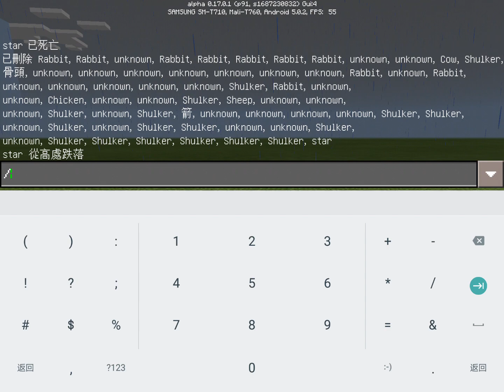Minecraft 七彩的「界伏蚌」！！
只要長按就可染色